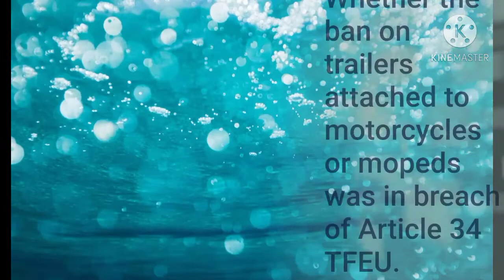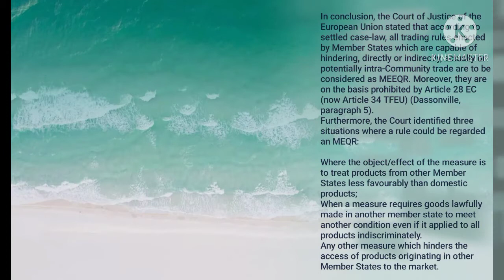Commission v Italy 2009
Italy prohibited motorcycles and mopeds from towing trailers. The Commission argued that this was in breach of Article 34 TFEU.

Whether the ban on trailers attached to motorcycles or mopeds was in breach of Article 34 TFEU.

In conclusion, the Court of Justice of the European Union stated that according to settled case-law, all trading rules enacted by Member States which are capable of hindering, directly or indirectly, actually or potentially intra-Community trade are to be considered as MEEQR. Moreover, they are on the basis prohibited by Article 28 EC (now Article 34 TFEU) (Dassonville, paragraph 5).
Furthermore, the Court identified three situations where a rule could be regarded an MEQR:

Where the object/effect of the measure is to treat products from other Member States less favourably than domestic products;
When a measure requires goods lawfully made in another member state to meet another condition even if it applied to all products indiscriminately.
Any other measure which hinders the access of products originating in other Member States to the market.